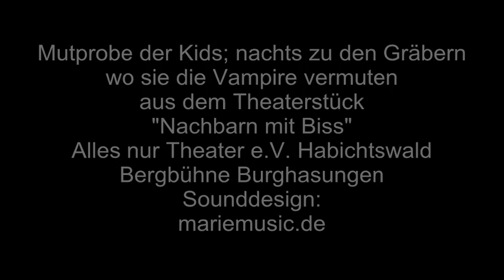Mutprobe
Die Mutprobe der Kids; nachts zu den Gräbern, wo sie die Vampire vermuten. Aus dem Theaterstück "Nachbarn mit Biss" von gespielt auf der Bergbühne Burghasungen. Sounddesign